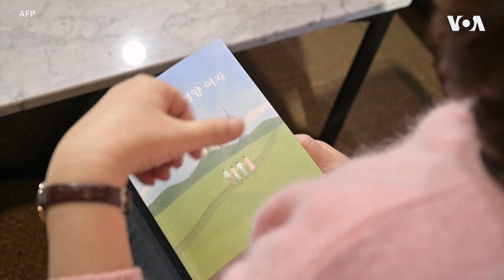朝鲜外交家庭背弃金氏政权 红色基因传承转向自由世界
2016年朝鲜驻英国公使太永浩叛逃后来到韩国，4年后当选国会议员。他的妻子吴惠善出自享有特权的朝鲜精英家庭，爷爷曾与金日成一起抗击日本侵略，但长大后她生活在对极权的恐惧中，父母做错什么或反对金家就可能受惩乃至被杀，与丈夫一起在国外的生活让她了解到自由和民主的可贵。